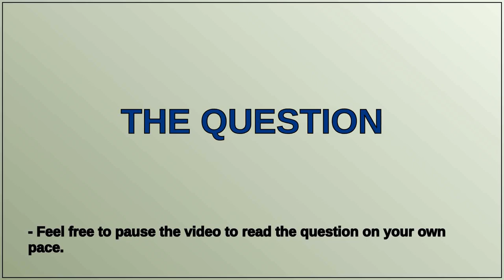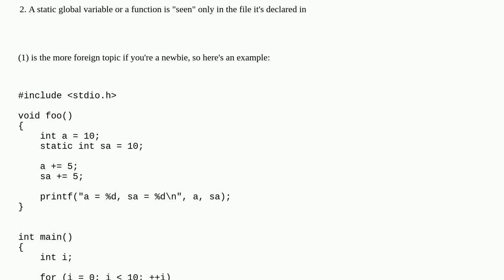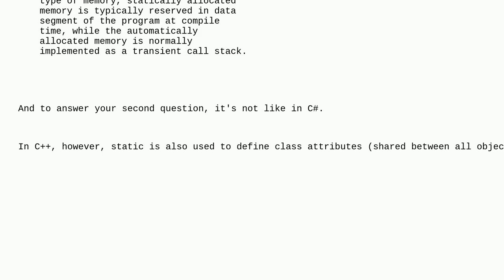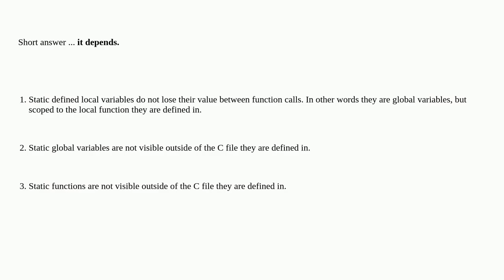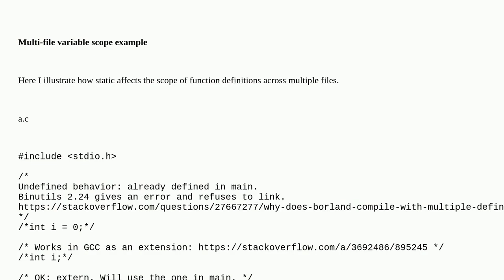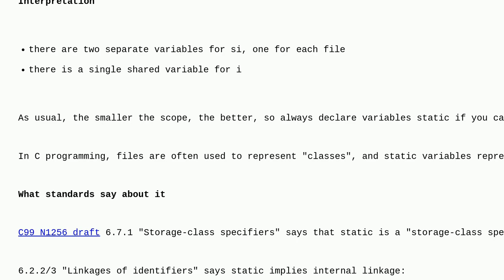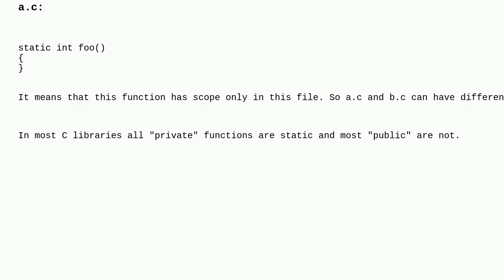What does "static" mean in C?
A special thanks goes out to the community

  static syntax c